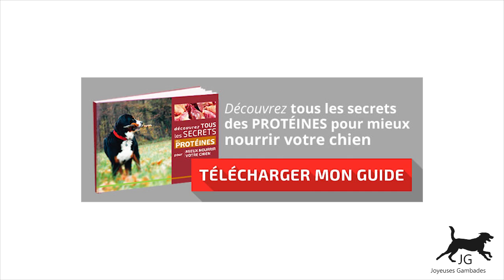Vidéo bébé chiot Bouvier Suisse : comment prendre soin de sa santé ?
Comment bien nourrir son chien et préserver sa santé tout au long de sa vie ?

Retrouvez l'histoire de notre élevage de chien et toute notre expérience sur la santé des chiens sur :

Nos petits chiots en vadrouille vous l'expliqueront très bien : la santé de nos chiens n'a pas de prix et cela passe par une bonne alimentation pour chien, conforme à leurs besoins biologiques et naturels.

Si vous êtes comme moi, vous vous êtes certainement déjà demandé si la viande ou les protéines utilisées dans vos croquettes étaient réellement de qualité ?

Il faut savoir que la qualité de la viande et des protéines utilisées, impacte directement la santé de votre chiot et/ou de votre chien.

A la fin de cette vidéo sur "comment bien nourrir son bébé chiot", je partage avec vous un guide gratuit et complet de 30 pages qui vous expliquera par exemple : en quoi les protéines issues de la viande de canard seront bien meilleures pour votre chiot et/ou votre chien.

Nos 25 ans d’expérience, d’analyses et d’études sur l’alimentation canine au sein de notre élevage de chiens, nous ont permis d’observer les conséquences très positives de l’utilisation d’une viande de qualité sur la santé de nos chiots et de nos adultes.

L’importance des répercutions est d’ailleurs très étonnante sur leur digestion : disparition des diarrhées, du tartre, de la mauvaise haleine, mais également sur l’amélioration de la croissance de tous nos chiots et sur leur santé en général.

Cette vidéo sur "comment prendre soin de la santé des bébés chiots" vous a plu ? N’hésitez pas à la partager, avec tous vos amis, si vous souhaitez vous aussi prendre soin de leur bien-être en leur donnant une nourriture qui répondra à leur vrais besoins biologiques et naturels.

Et n'oubliez pas le petit "j'aime" :-D